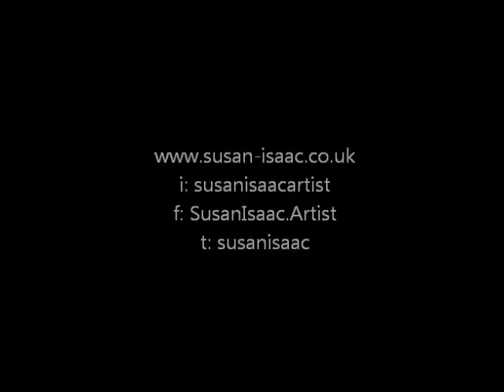SUSAN ISAAC - Painting in the Orchard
With the Coronavirus lockdown in place this last few weeks I have found myself spending a lot of time painting outside, very lucky to have access to an old orchard and neighbouring fields. I'm also fortunate to have my family around me - my eldest daughter Elsa (heavily pregnant and with time on her hands for the moment) made this short video of me painting in the orchard on monday (observed by her sister, Mair). I hope it gives some idea of the process of creating a small en plein air study (in acrylic on a 9"x12" canvas) in preparation for a fuller painting. The snippets of birdsong were captured whilst I was working - now that the surrounding roads are almost empty, the sound of these creatures is suddenly exquisitely clear.